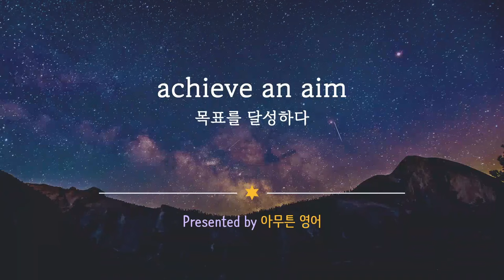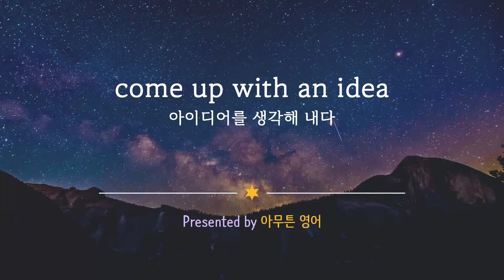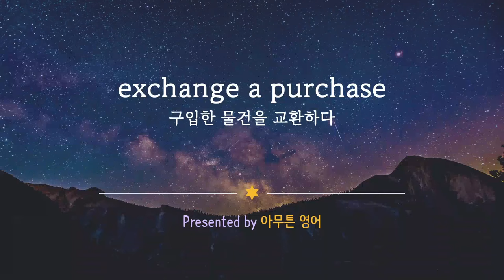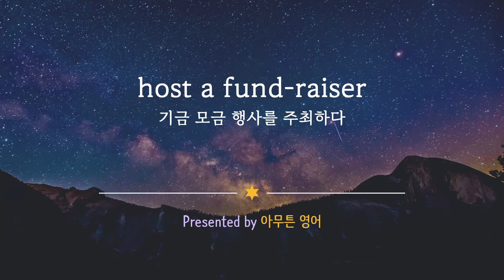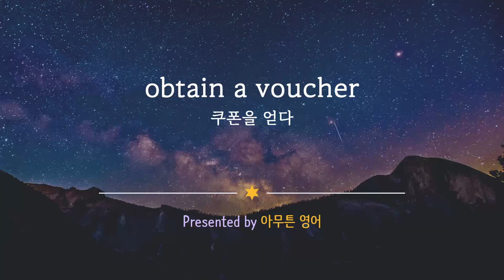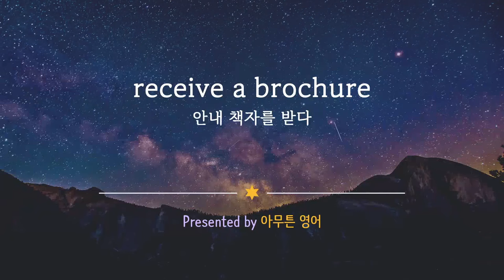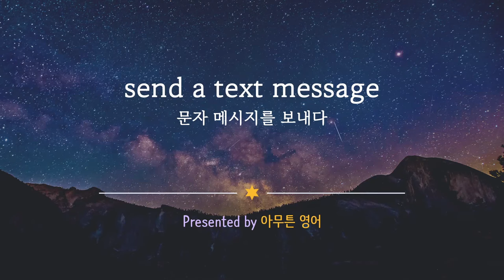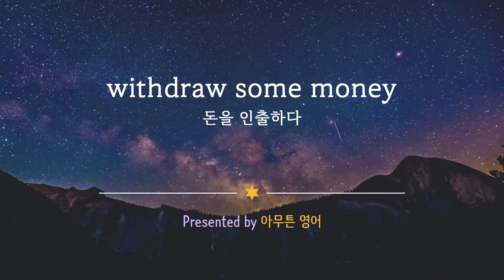토익단어 연속듣기: 잠도 안오는 데 토익 공부나 할까?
토익 총 134회 990만점자가 토익 중요 표현을 뽑아 한시간 동안 읽어 줍니다. Warning: 듣다가 잠 와도 책임 안 짐